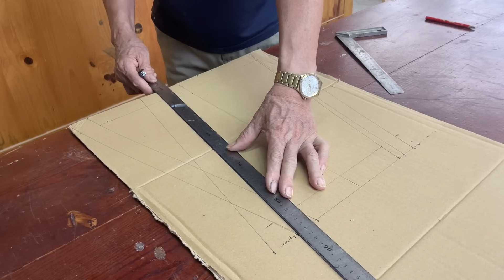Be Amazed At How He Created A Beautiful Bench From Scrap Wood // Creative Artistic Woodworking